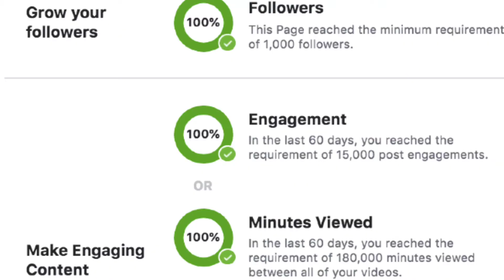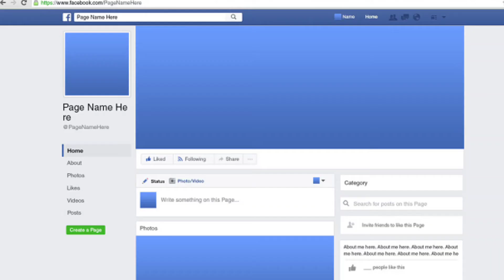HOW TO MAKE MONEY FROM FACEBOOK 💰 FACEBOOK PAGE MONITISATION | VTVCVLOGE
FACEBOOK - ൽ നിന്ന് വരുമാനം ഉണ്ടാക്കാം 🔥 HOW TO MAKE MONEY FROM FACEBOOK 💰 VTVCVLOGE |

how to earn money from facebook in hindi
how to earn money from facebook make money on facebook in hindi how to make money on facebook page
how to earn money in facebook in malayalam
how to make money from facebook in malayalam
facebook earn